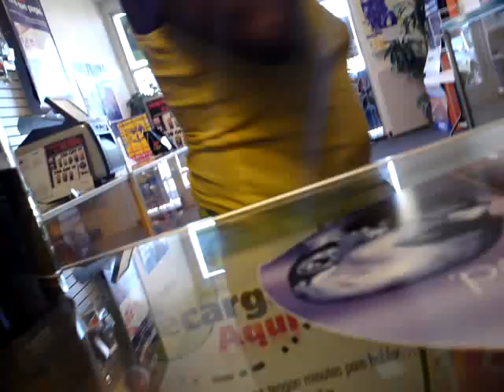Chaldean store funny crazy lady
This crazy lady is trying to talk with customer service for her phone.